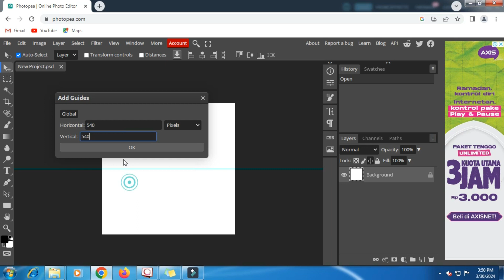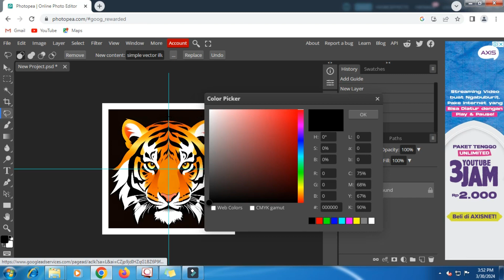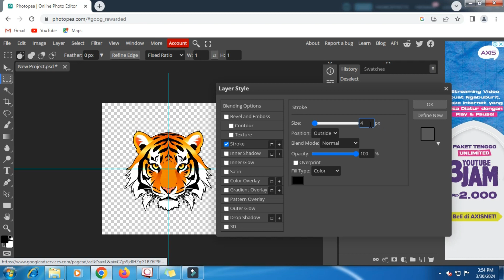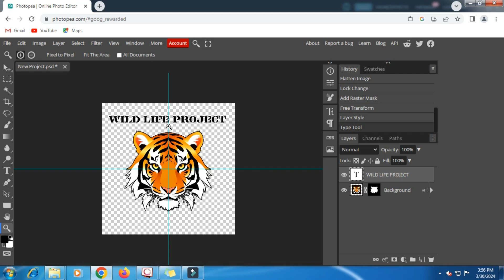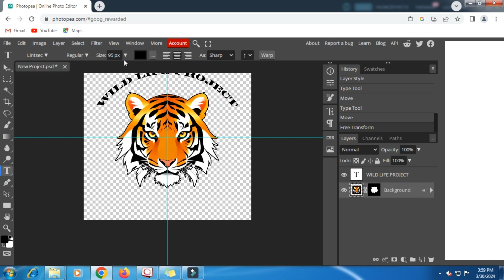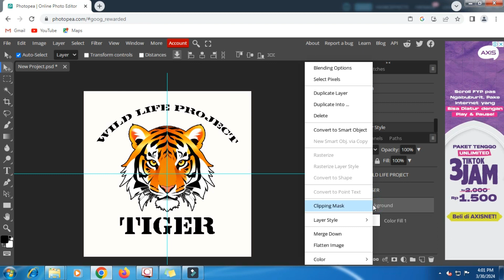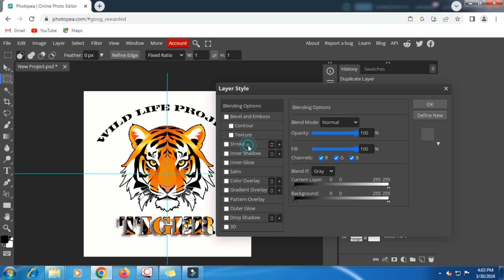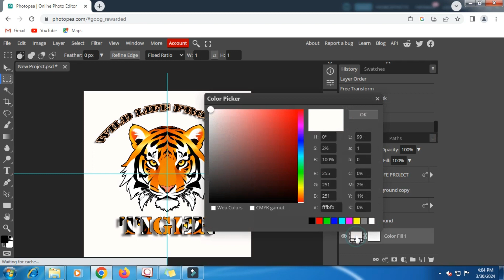How to Make simple vector illustration Effect for Logo - Photopea Tutorial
prompt
simple vector illustration, tiger